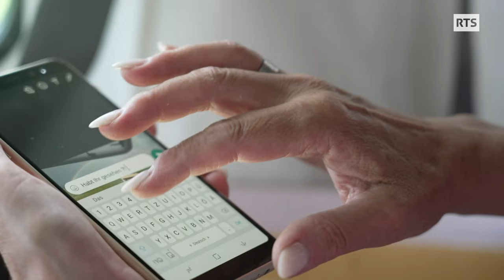Les Suisses invisibles : la question Yéniche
Les Yéniches, les gens du voyage suisses, sont considérés comme une minorité nationale. Sur 30'000 Yéniches, 10% sont nomades. S'ils sont légalement reconnus, ils doivent pourtant se battre pour une existence sereine, être politiquement visibles et trouver des emplacements pour leurs caravanes.